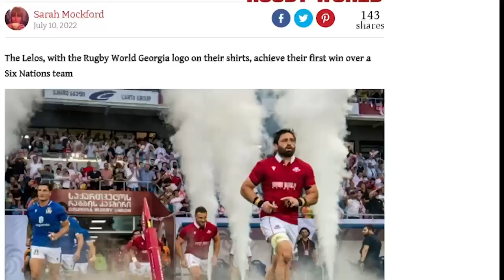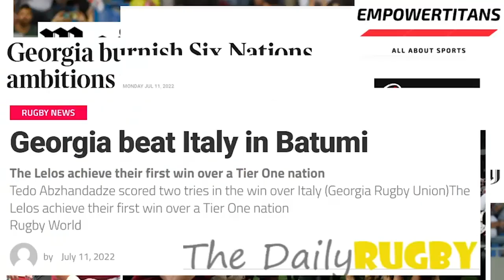Georgian Rugby - Georgian Soul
Video "Georgian Soul - Georgian Rugby" created by fanpage "rugby player - მორაგბე"
An ideal synthesis of Georgian dance Khorumi and rugby